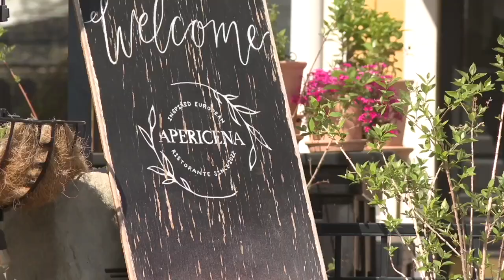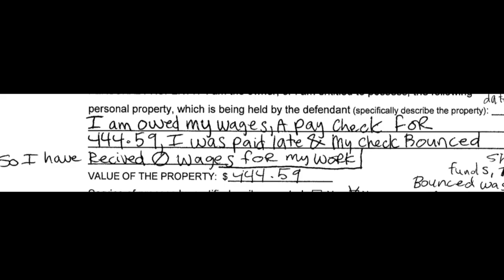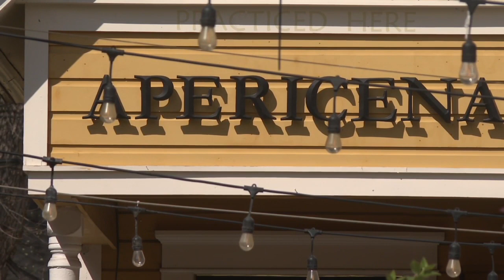Multiple former employees say they have wage disputes with Apericena in Hyde Park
Multiple former employees have accused Apericena in the North End of not paying due wages, The owner says those wages have been paid.